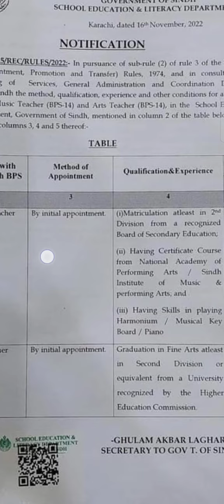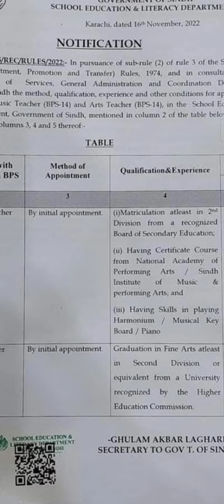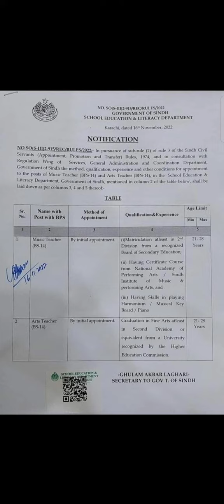Music Teachers| Sindh Education| Required qualification| PST JEST| SST| IBA BPS05-15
HST
SST
SS
JEST
PST
SPSC
Sindh Education
Sindh Updates
Arts Teacher